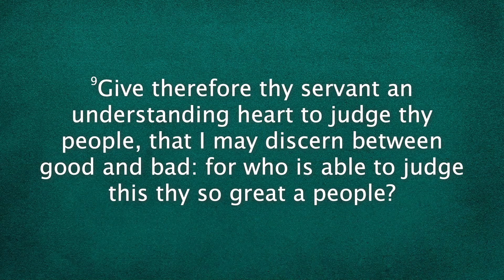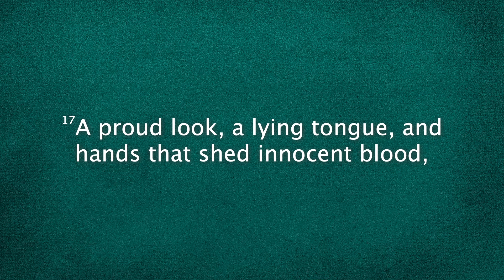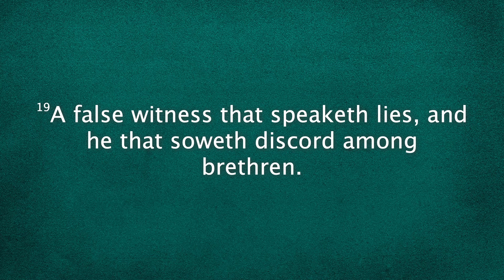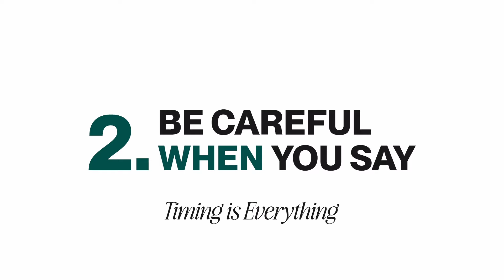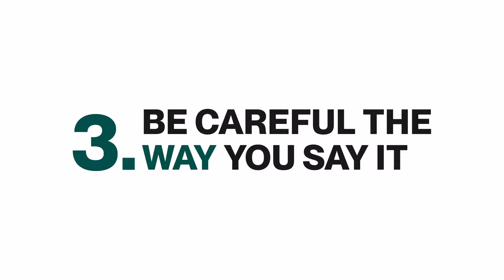Words of Wisdom | Victory Baptist Church | Pastor Timmy Newton | Evening Service January 14, 2024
Come join us for an explosive evening service from Pastor Timmy Newton!

├ Online Campus
│   └  If you are interested in our online campus
├ Giving
│   └  If you would like to partner with us in giving
├ Decisions and salvations
│   └  If you made a decision we would love to connect!
│ ─   ─   ─   ─   ─   ─   Merch!   ─   ─   ─   ─   ─   ─

»»» All Music in this video is reported and royalties are paid through CCLI license «««